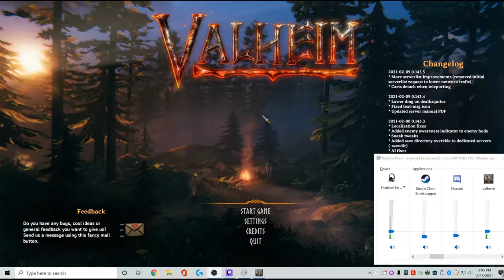Gobby, where is your mummy?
Valheiming it up, way up (north), killing trolls, gobbys and such. Making stuff to do more stuff, and stuff.
Hi, I'm Heather. I like to play games and stuff.
Rub a dub dub, thanks for the sub.